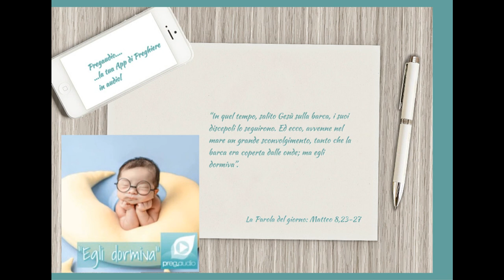Vangelo del 4 Luglio 2023: Matteo 8,23-27 con il commento di don Franco Mastrolonardo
In quel tempo, salito Gesù sulla barca, i suoi discepoli lo seguirono. Ed ecco, avvenne nel mare un grande sconvolgimento, tanto che la barca era coperta dalle onde; ma egli dormiva.
Allora si accostarono a lui e lo svegliarono, dicendo: «Salvaci, Signore, siamo perduti!». Ed egli disse loro: «Perché avete paura, gente di poca fede?». Poi si alzò, minacciò i venti e il mare e ci fu grande bonaccia.
Tutti, pieni di stupore, dicevano: «Chi è mai costui, che perfino i venti e il mare gli obbediscono?».